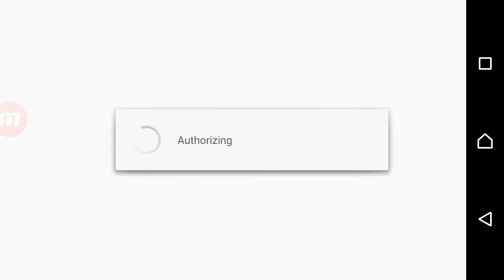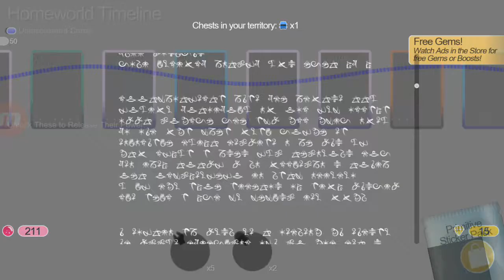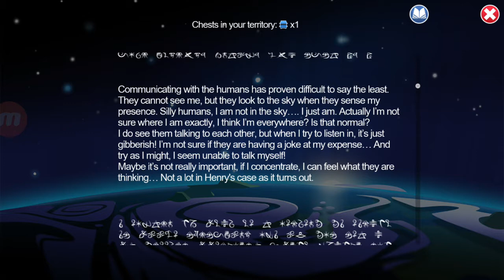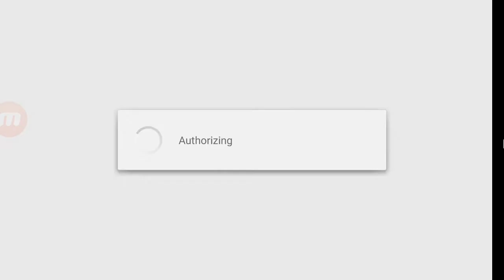Godus First Impression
I play the Game Godus on my mobile for the very first time. Its lots of fun. like a civilization game but with much more freedom to edit the game surroundings. it handles well but takes some getting used to. It even adds elements of cards collecting and exploration.